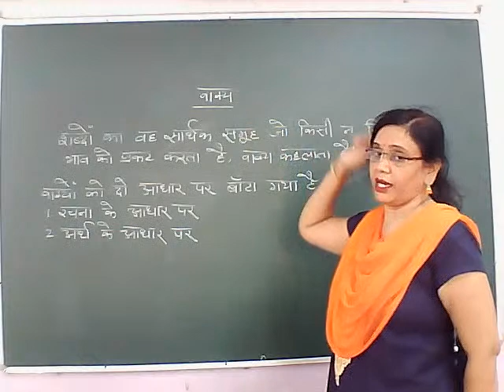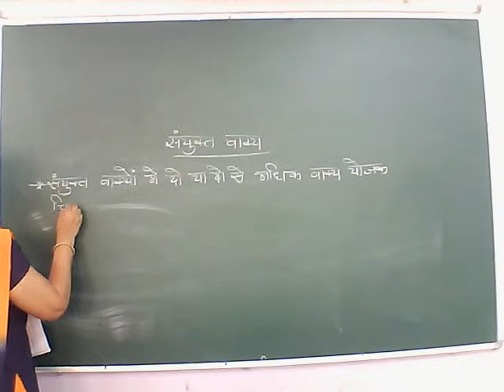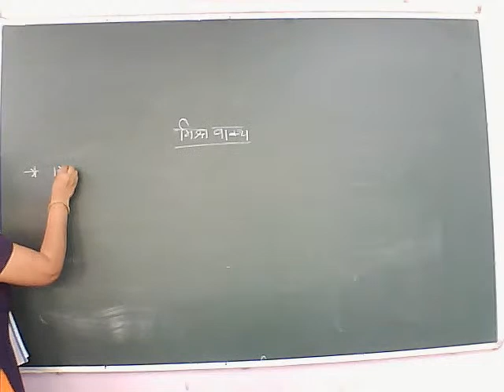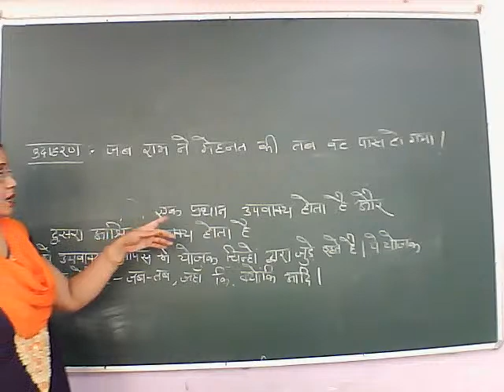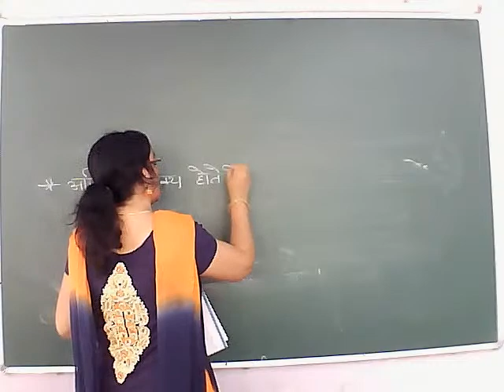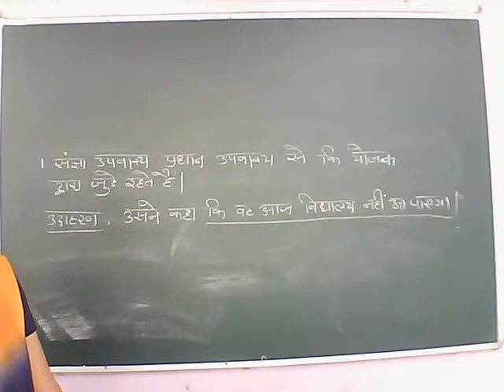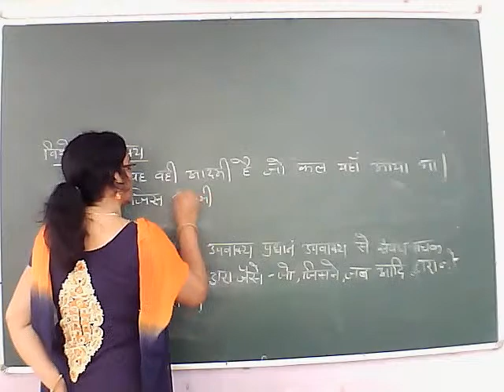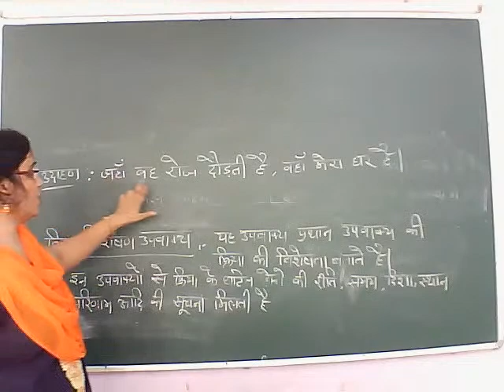Class X Hindi